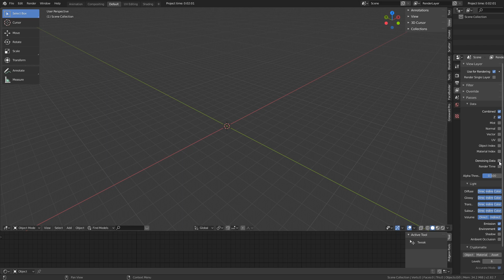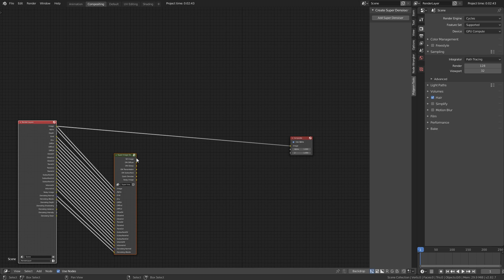[OUTDATED] Super Image Denoiser now as an addon!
Watch this instead

The SuperImageDenoiser was a node group, you had to download a blend file and append it. now with just one click you can get it into the compositor!